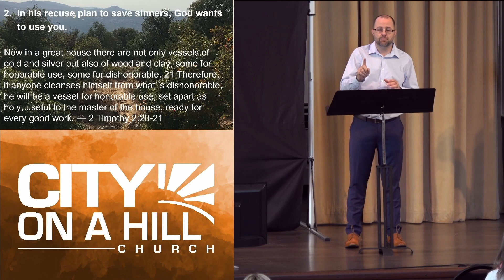6-13-21 | One Body | S1 Guest Speaker D. Glenn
Due to request from the guest speaker, the first part of the sermon has been removed due to the sensitive nature.

Welcome & Transition songs
Wanderlust
Ashes of a fallen year
Tomorrow
Dream to of flying
felicity